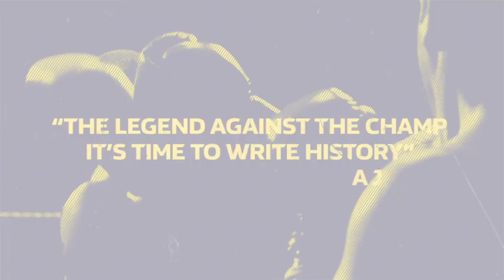SUNNY EDWARDS v GYULA BODU - OFFICIAL WEIGH IN & HEAD TO HEAD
SUNNY EDWARDS v GYULA BODU -  OFFICIAL WEIGH IN & HEAD TO HEAD  / SHOW ME THE MONEY